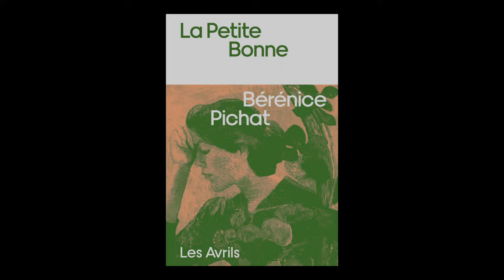Bérénice Pichat - La petite bonne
Bérénice Pichat vous présente son ouvrage "La petite bonne". Parution le 21 août 2024 aux éditions Les Avrils. Rentrée littéraire automne 2024.